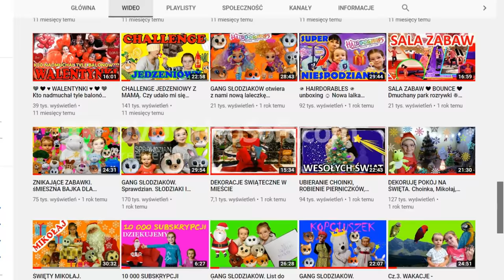ZABAWA W LEKARZA. Szpital, przychodnia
Agatka jest lekarzem, panią doktor, a Monika jest pielęgniarką. Do naszej przychodni w szpitalu przychodzą różni pacjenci. Niektórych się łatwo leczy, a z innymi są większe problemy. Chorymi są Misio z katarem, Kura która nie mogła znieść jajka, drugi miś zraniony podczas bójki, Świnka Peppa ze ... świnką, Pszczółka Pola z chorym skrzydełkiem, Sarenka Hania z wątrobą do operacji, baran, któremu coś się pomyliło, Słoń z zapchaną trąbą, Dzięciołek Dominik ze złamanym dziobem. Zobaczcie jak Monika i Agatka poradziły sobie w zabawie w lekarza. Klikajcie jak najwięcej łapek w górę pod filmem, piszcie w komentarzach na facebooku i instagramie oraz na filmie "24H w łazience. Parodia rodziców" jak Wy się bawicie w lekarza.